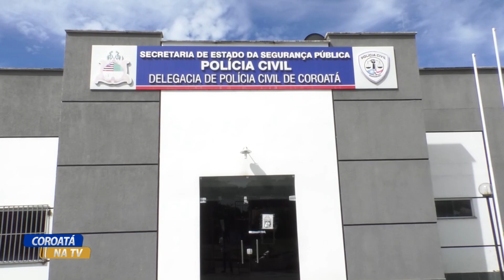POR ORDEM DA SEC. DE SEGURANÇA PÚBLICA, DELEGACIA DE COROATÁ SUSPENDE EMISSÃO DE ALVARÁ PARA FESTAS